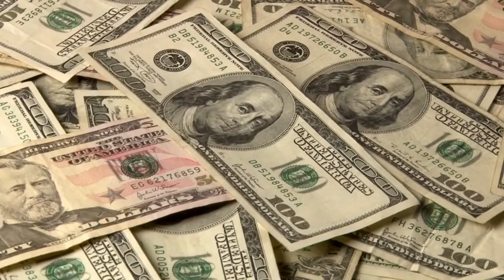Top 10 Luxury Watches and Watch Brands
In this video, I'll be going over my top  picks for luxury watches and watch brands in 2023. I'll be covering everything from the most iconic and famous brands to some of the newer and more up-and-coming ones.
I'll also be giving my thoughts on each watch and brand and why I think they're worth considering. So whether you're a watch collector or just looking for a luxurious timepiece to add to your wardrobe, this video is for you!